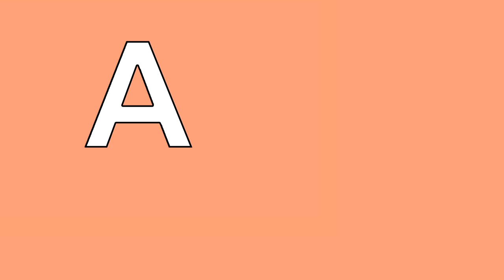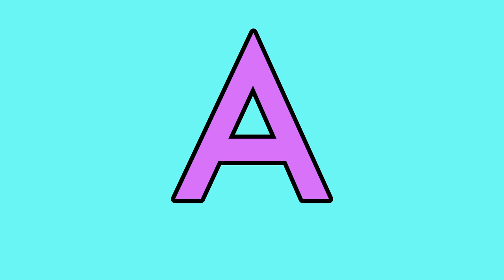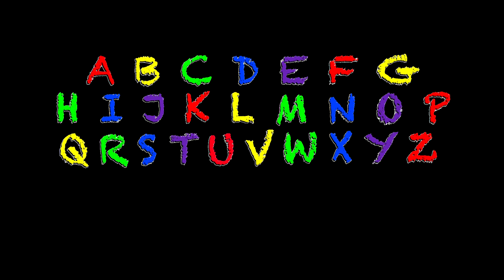The Letter A Show! Learn the Alphabet for Toddlers and Children, feat. voices by Marlo Thomas et al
Children and toddlers can have fun learning the alphabet one letter at a time.  Starting with the letter A and featuring voices by Marlo Thomas and others, puppets, animation, music and cartoons lead this funny and educational variety show starring The Letter A!

Synopsis:  The Letter A is found in a treasure chest in the desert, kicking off our learning adventures with the alphabet!

Go Griffy is a child and baby friendly channel run by parents and film industry and theater professionals.  We produce a wide variety of children's videos to entertain and educate little ones.  Our subjects include numbers and counting, the alphabet, simple lessons like opposites and colors as well as imagination play and storytelling.

The goal of Go Griffy is to provide rich, valuable content that parents can trust to be safe, calm, happy and educational.